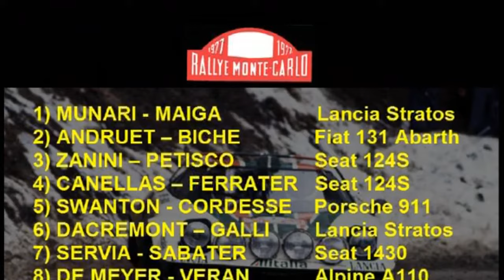45. Rallye Automobile de Monte-Carlo 1977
WRC #1 • Cup for Rally Drivers #1 • Spain #1 (coef 10)
22. 1. – 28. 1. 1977, Monte Carlo • asphalt - snow 540.50 km

final results .

 Pos   Nr   Driver/Car   Nat    Gr   Time   Pen.
 1st   1   Munari, Sandro
 Lancia Stratos HF    IT    G4     6h 36m 13s     --:--
 2nd   2   Andruet, Jean-Claude
 Fiat 131 Abarth    FR    G4     +2m 16s     --:--
 3rd   12   Zanini, Antonio
 Seat 124 Special    ES    G4     +10m 54s     --:--
 4th   18   Canellas (Sr), Salvador
 Seat 124 Special    ES    G4     +18m 50s     4:18
 5th   39   Swaton, Gerard
 Porsche 911    FR    G3     +23m 04s     --:--
 6th   14   Dacremont, Christine
 Lancia Stratos HF    FR    G4     +24m 57s     --:--
 7th   24   Servia, Salvador
 Seat 1430/1800    ES    G4     +25m 55s     --:--
 8th   100   de Meyer, Dominique
 Renault-Alpine A110    FR    G3     +29m 02s     --:--
 9th   21   Koob, Nicolas
 Porsche 911    LU    G4     +31m 07s     6:40
 10th   15   Carlsson, Lars
 Opel Kadett GT/E    SE    G1     +32m 43s     --:--